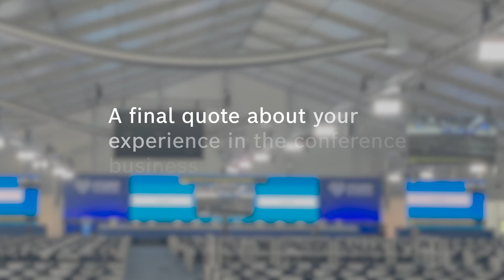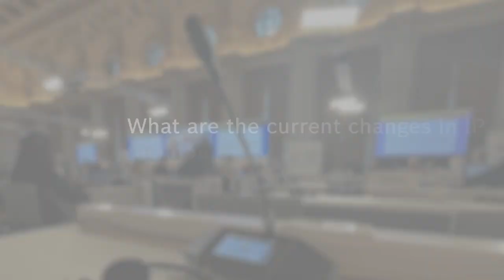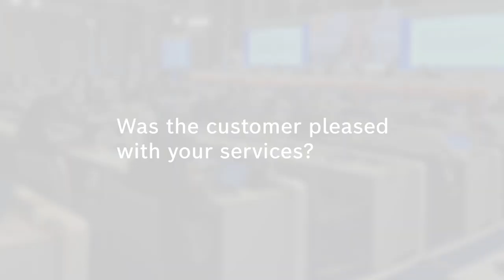The story of the ITU Plenipotentiary Conference 2022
Dan Pascu, General Manager of Conference Systems SRL, shares the story about the DICENTIS conference solution that was used at the International Telecommunication Union (ITU) conference in Bucharest, which was Europe’s biggest ITU event ever held. Collaborating with fellow members of the Congress Rental Network (CRN) and Bosch, Conference Systems SRL successfully put together a fully ISO compliant conference system that met the highest standards for simultaneous interpretation.